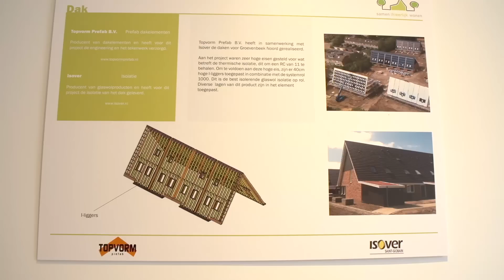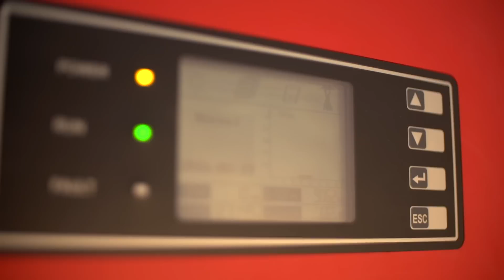Slimme dakramen in Nul-Op-de-Meter woning Groevenbeek Noord | FAKRO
Laat u inspireren door de eerste slimme Nul-Op-de-Meter woningen in Groevenbeek Noord. Een jaar lang hebben diverse partijen samengewerkt om het project nog slimmer te maken. In deze video ziet u hoe FAKRO's slimme dakramen met zonwering bijdragen aan dit concept. In samenwerking met Van Wijnen Groep, BeNext en Libra Energy.